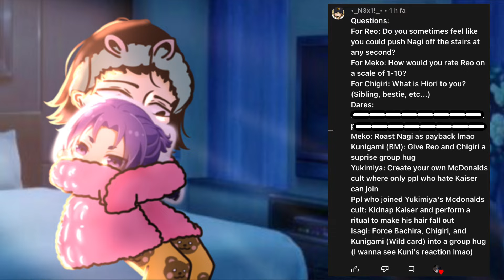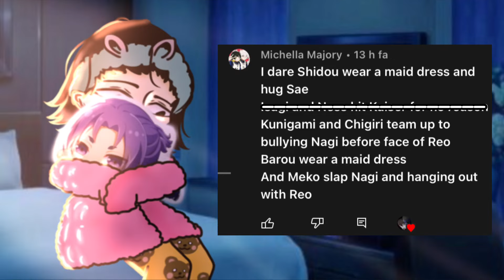Dare video with the Blue Lock characters || part 2 || no more